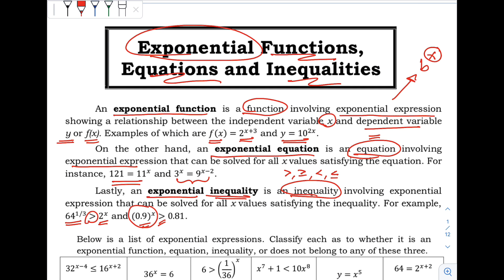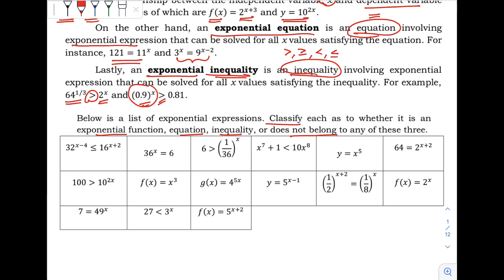Exponential Functions, Equations, and Inequalities | General Mathematics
General Mathematics
Exponential Functions, Equations, and Inequalities

An exponential equation is an equation involving exponential expression. An exponential inequality is an inequality involving exponential expressions.